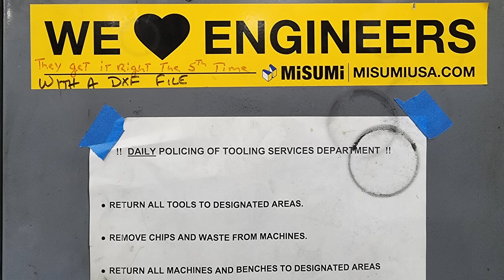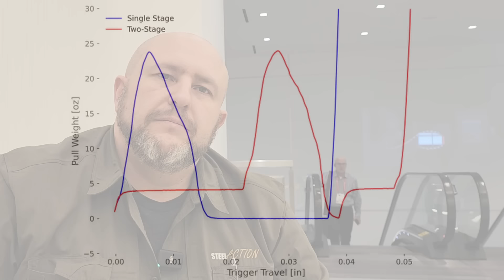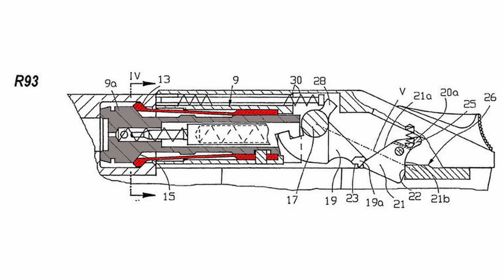Интервью Евгений Фестер. Blaser. Fester 2024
Маленькие секреты оружейной отрасли.

00:00 Начало
0:30 Начало карьеры в Blaser
1:57 Молодые специалисты
3:15 Конструкторское сопровождение в производстве
6:30 Степерь свободы и субординация
7:30 Корпоративные войны
9:04 Качество. Инженерная школа.
9:58 Размер компании и структура бизнеса
11:30 Маркетинг в оружейной компании
11:55 Масштаб оружейных производств.
14:12 Сергей Васильевич Попиков – человек-легенда
19:40 Шнеллер – спусковой механизм
24:30 Blaser не только карабины, но и гладкоствол.
26:30 Дриллинг Blaser D99
27:20 Хитрый узел запирания. Блок Ягера. Баррел екстеншен в гладкостволе.
29:00 R93 винтовка без ресивера
29:30 Особенности рекламы в России
30:18 Что нового в гладкостволе?
31:40 В чем гениальность ружья F3?
33:15 Шпаншибер – что это?
36:25 Мировой лидер из деревни. Кадры.
38:44 Blaser – компания охотничьего оружия, не снайперского.
39:58 Самозарядный Blaser. Не родившийся проект.
43:54 Куда развивается компания. Эффективный менеджмент.